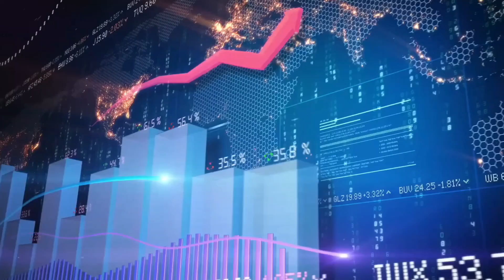Transforming Burkina Faso: The Impact of Ibrahim Traoré's Hydroelectric Power Station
Join us as we explore the monumental achievements in Burkina Faso's journey towards green energy, led by the visionary Ibrahim Traoré. This video delves into the completion of the hydroelectric power station, a project set to revolutionize the country's energy sector and enhance the quality of life for its people.

🌍 **Africa's Green Energy Shift**: Discover how Burkina Faso's rich resources are paving the way for a sustainable future.

💡 **Project Milestone**: Understand the significance of the newly completed hydroelectric power station and its role in providing reliable and sustainable energy.

⚙️ **Construction Phases**: Learn about the meticulous planning and advanced engineering behind this ambitious project.

👥 **Community and Stakeholder Involvement**: See how transparency and collaboration with local and international partners ensured the project's success.

📈 **Economic and Environmental Benefits**: Explore the long-term economic growth, job creation, and environmental benefits that this project brings to Burkina Faso.

🔋 **U.S. Nickel Supply Issue**: Get insights into the global demand for nickel and how it impacts the U.S., with a spotlight on Alaska Energy Metals.

🔧 **Future Plans**: Find out about the plans to expand the power station's capacity and integrate it into regional power networks, enhancing energy security in West Africa.
Burkina Faso green energy, Hydroelectric power station, Burkina Faso, Ibrahim Traoré, energy projectsustainable future Burkina FasoRenewable energy AfricaEconomic development Burkina FasoAfrica energy revolutionUS nickel supplyAlaska Energy MetalsGreen energy projects Africa

Ibrahim Traoré's leadership has not only spearheaded this transformative project but also inspired a brighter, more sustainable future for Burkina Faso. Don't miss out on this incredible story of progress and innovation!